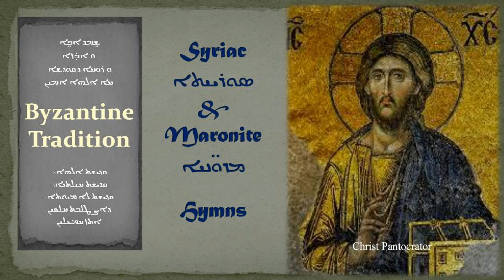تراتيل مارونية سريانية Sacral Hymn 14